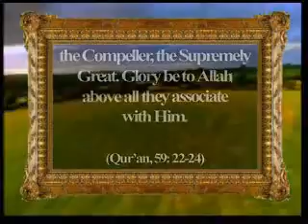The Beautiful Names of Allah_part 5